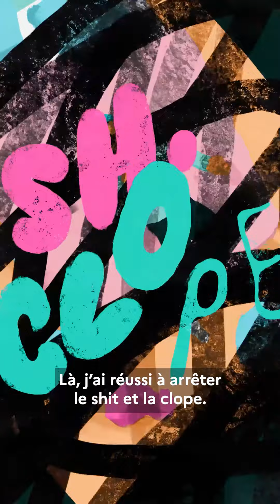Histoires de joint épisode 6 – Résolution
Achille nous parle de ses « résolutions » de jeune papa. Il n’est pas toujours facile de tout arrêter du jour au lendemain, mais avec de la détermination on peut y arriver.

En partenariat avec @santepubliquefrance